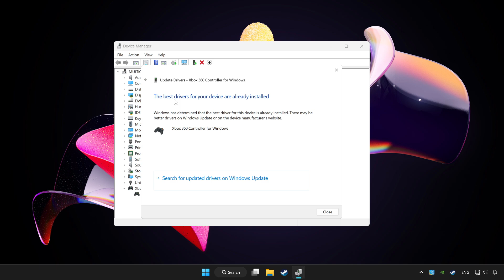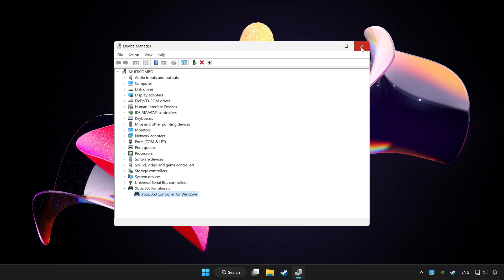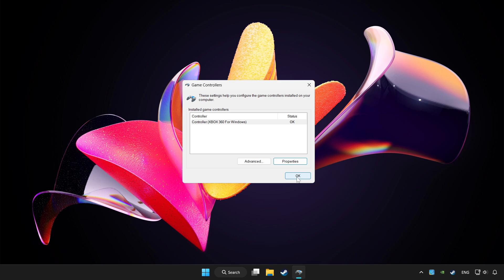FIX ELDEN RING Controller/Gamepad Not Working on PC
I'm going to show How to FIX ELDEN RING Controller/Gamepad Not Working on PC